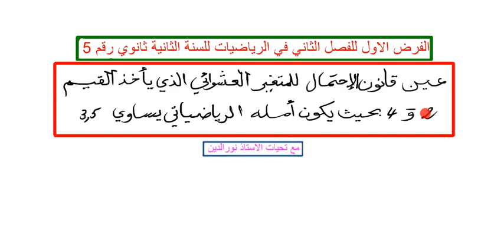الفرض الاول للفصل الثاني في الرياضيات للسنة الثانية ثانوي رقم 5